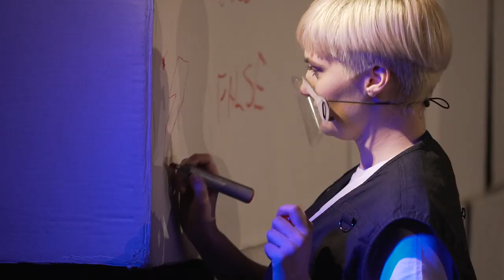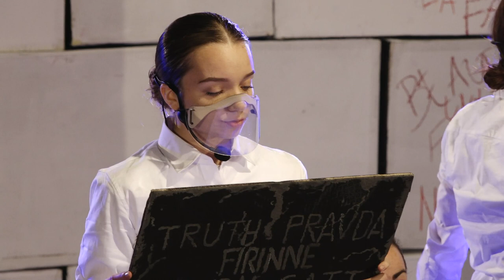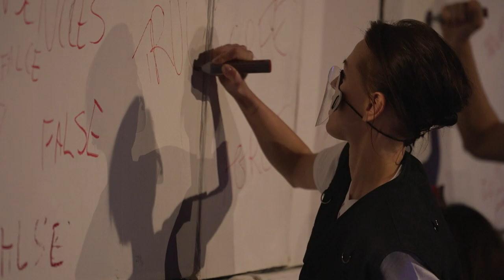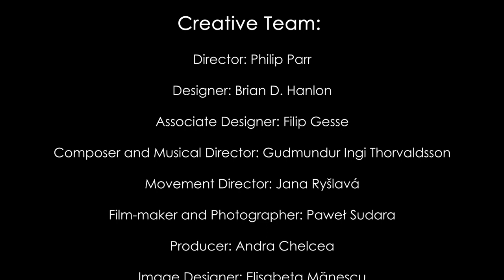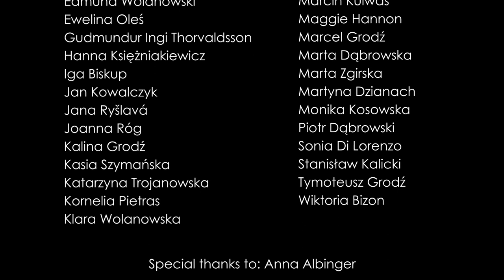Shake Fear | Break Walls - community play in Gdańsk, Poland by Parrabbola, UK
Shake Fear | Break Walls / Bez Lęku | Bez Murów

Community play prepared in Gdańsk by Parrabbola creative team with the participation of Shaking the Walls project partners from Czech Republic, Iceland, Ireland and Poland. Supported by the Creative Europe Programme of the European Union.

Spektakl teatru społecznego przygotowany w Gdańsku przez brytyjską grupę Parrabbola z udziałem partnerów projektu Shaking the Walls z Czech, Islandii, Irlandii i Polski. Dofinansowany z Programu Kreatywna Europa Unii Europejskiej.